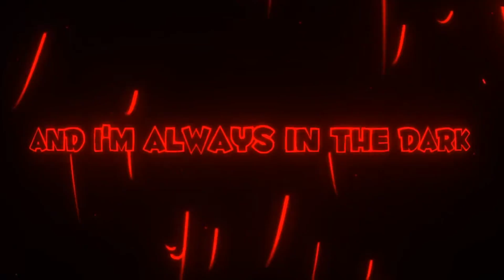Highlights of the Week #3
Highlights of the Week #3 Hopefully you guys enjoyed I setup my xbox one and bo3 is working so Im going to start playing some new gen So Hyped for that Im also going to be playing with one of my friends he is a youtber with almost 2k subs Check him out RB Hopeful also check out my team Past Gods my gamer tag is the same on xbox one send me a friend request Past Flossy My Twitter @xcelflossy